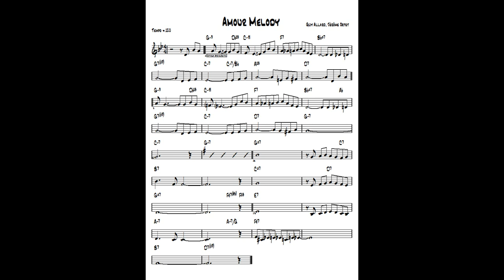Amour Melody ( TvdH ) - Jazz guitar & piano cover ( Jérôme Ortet & Guy Allard )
written Jérôme Ortet & Guy Allard - Arr. and re-harmonization by Tonnie J van der Heide - improvisation guitar Ibanez Artcore & piano Yamaha CLP 270